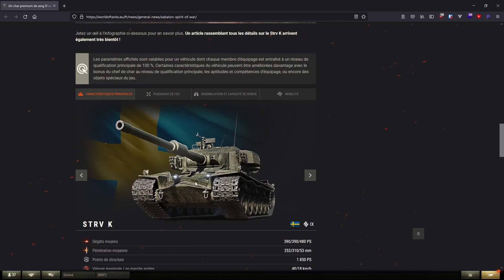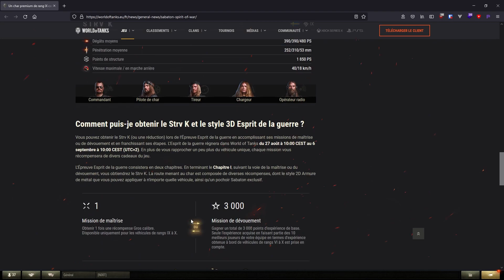WoT - L'arrivée des T9 premiums dans le jeu ?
On parle de l'arrivée du premier char premium de rang IX qui va faire son apparition dans le jeu via un marathon.